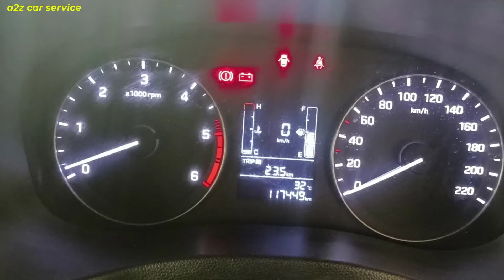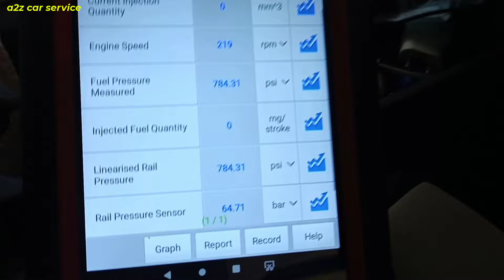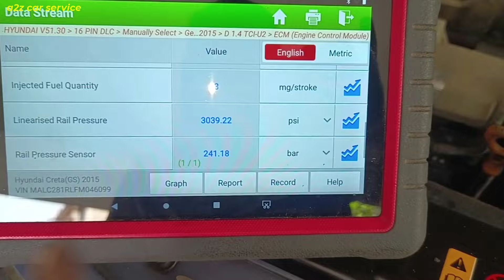diesel 🚗 emergency start 😰😰 जब कोई OPTION ना हो 😭😭 diesel gaadi ko petrol se kaise start kare🔥🔥🔥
yea video maine sirf customer yea jo log gaadi drive karte hai unn logo ke jankari ke liya banaya hai but aapne se try naa kare kisivi nasdiki mechinic ko dekhay or unko deke try kare.agar kavi bhi road me gaadi start naa ho yea achanak off ho jaye fir start naa ho to aap yea ek bar try karke dekh sakte hai ...but yea process sahi nehi hai or iss me aag lagne ki v chance hai too please issea tabhi try kare jab extreme condition ho jaye kuch karne ko baki naa ho.iss video ko share karne ka motive i hope you understand .diesel gaadi ko petrol se kaise start kare